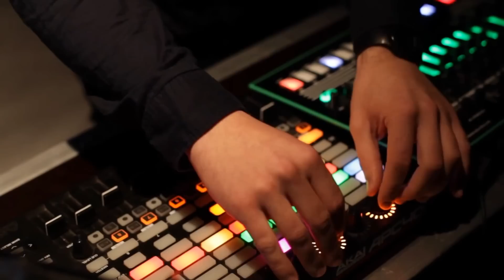PTL #19 : Laszlo - Live Set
Laszlo :
DJ producteur et Live Performer
Résident chez Radio VL